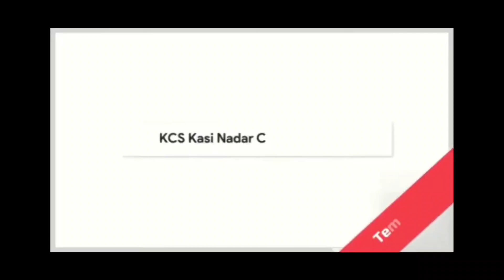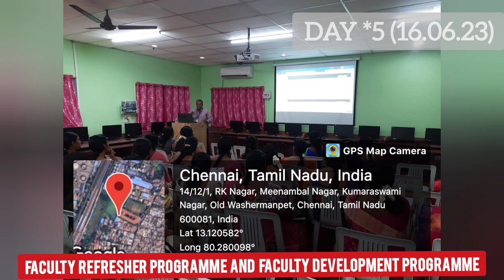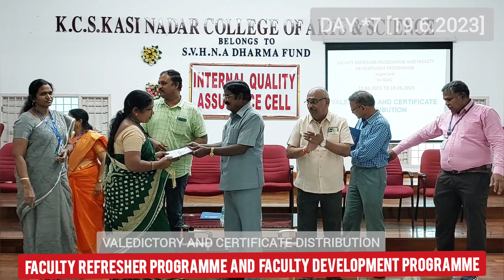7 Days -Faculty Refresher Programme and Faculty Development Programme@KCSKNC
K.C.S.KASI NADAR COLLEGE OF ARTS &SCIENCE
Belongs to S.V.H.N.A. Dharma Fund, Chennai – 600021.

    Faculty Refresher Programme and Faculty Development Programme
Organised by Internal Quality Assurance Cell
PROFESSIONAL ETHICS AND TEACHING TECHNIQUES
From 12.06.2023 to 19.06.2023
Date Time Topic Resource Person
12/06/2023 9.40 a.m. to 9.45 a.m.

9.45 a.m to 12.30 p.m Inauguration:Welcome address
Inflibnet Enhances Career D.Uma Devi, IQAC Co-Ordinator

Dr.M.Arunmozhi,
Librarian
13//06/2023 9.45 a.m to 12.30 p.m Teaching Learning and Testing Dr.Srimathi,
Director, Centre for Liberal Arts for Science, Engineering and Technology, Anna University,
Anna University

14/06/2023
 9.45 a.m to 11.00 a.m Philosophy of Education Dr.Karupaiya Arumugam,
Asst.Professor,
Department of Philosophy,Ramakrishna Mission
Vivekananda College
 11.15 a.m to 12.30 p.m Now or Never Dr.Sivachandran,
Asst.Professor,
Department of Zoology,Ramakrishna Mission
Vivekananda College
15/06/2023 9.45 a.m to 12.30 p.m Psycological Identification of Students in Distress Ms.S.Muthulakshmi,
Counselling Psycologist,
Asst. Professor,
Apollo Arts & Science College
16/06/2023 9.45 a.m. to 12.30 p.m. Error Free Edumate Dr. N. Edison Rathinam,
Vice Principal & HOD,
Department of Computer Science & Computer Application
17/06/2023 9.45 a.m to 11.00 a.m Hands on training in Microsoft Word, Excel & Powerpoint Dr. N. Edison Rathinam
Vice Principal & HOD,
19/06/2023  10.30 a.m to 11.30  a.m Valedictory and Certificate Distribution S.THARANIVEL B.E.,
Secretary & Correspondent,
K.C.S.Kasi Nadar Cllege of Arts & Science